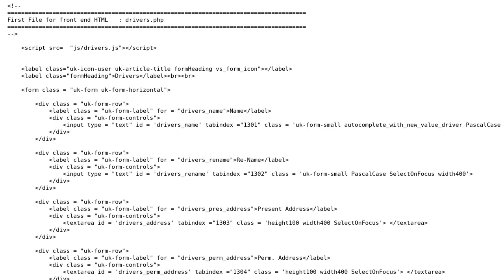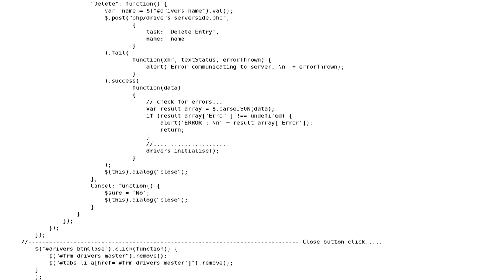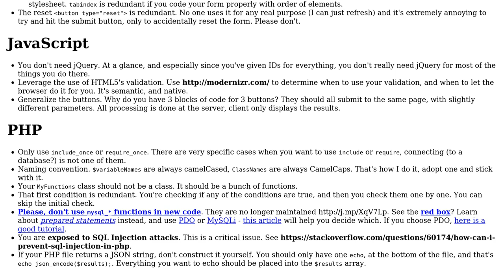Code Review: Driver License Input Form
With thanks & praise to God, and with thanks to the many people who have made this project possible! | Content (except music & images) licensed under CC BY-SA | Music | Images & others | With thanks to user user3323438 user rolfl user Madara's Ghost and the Stack Exchange Network Trademarks are property of their respective owners. You are responsible for your own actions.